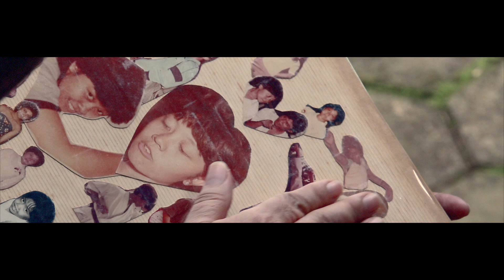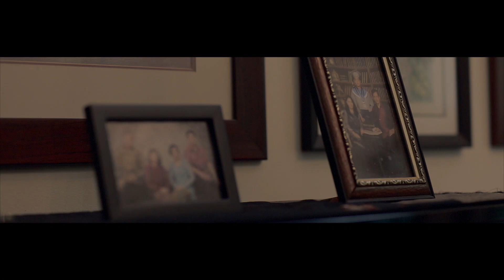Ucok 1980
Menceritakan kisah perjalanan hidup seorang Marisi Zainudin Sihotang atau lebih akrab dipanggil Ucok, salah seorang pejabat Bea Cukai.
Melihat karakter Ucok muda, tak terbayang kelak ia akan menjadi pribadi yang sukses dalam karier dan keluarga.
Dikenal sebagai pemuda yang emosional dan suka berkelahi, ia menemukan karate sebagai jalan hidupnya.
Kegigihan dalam berlatih dan kesuksesan saat bertanding di dalam dan luar negeri, mengantarkannya menjadi juara dunia karate.
Tak hanya menorehkan prestasi, lewat karate pula ia dapat berkarier di Bea Cukai dan berjumpa dengan pujaan hatinya.
Menikah dan berkeluarga, mengubah pribadi Ucok menjadi jauh lebih baik.
Ia menjadi seorang pegawai yang berdedikasi dan kepala rumah tangga yang selalu mengutamakan keluarga.